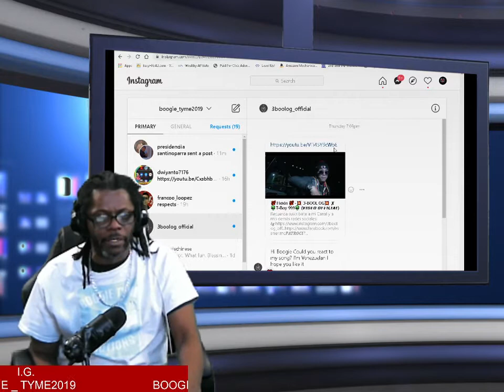💯Flexin'💯-💥 3-BOOL OG💥 ✘👽T•Boy 999 American Reaction U.S.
Redbubble Merch

Thanks for joining Boogie Tyme Reactions.
Today I will Be reaction to  💯Flexin'💯-💥 3-BOOL OG💥 ✘👽T•Boy 999

Thank you all for showing so much support. We really appreciate you all. We do what we do for you guys. This is what we like to do.
Any request plz feel free to let us know.